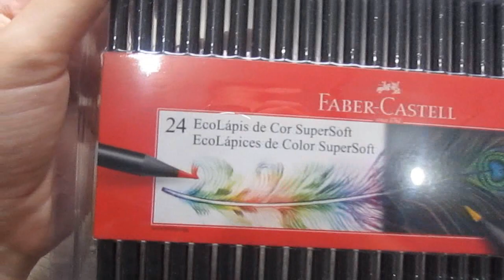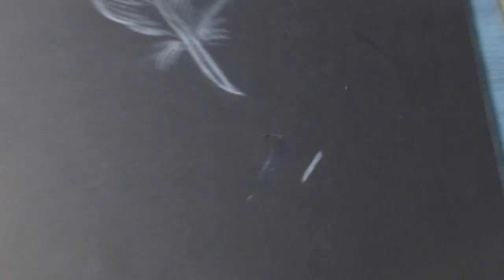DESENHA E FALA: Testando novos lápis SuperSoft da Faber Castell - Natália Barenho ✍️✍🏻 ✍🏾 🐳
Oláaa, hoje trazendo um desenha e fala de dois desenhos feitos com os novos lápis SuperSoft da Faber, muita gente quer saber se vale a pena e eu resolvi testar ;)

Natália Barenho

//MATERIAIS
Lápis SuperSoft
Lapiseira 05
Nanquim 005